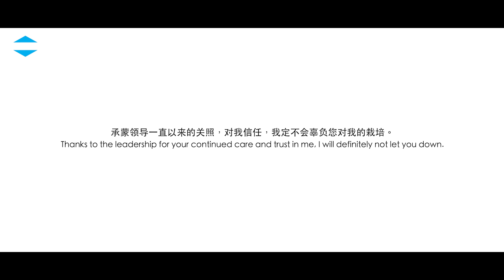PropNex ThanksLeader FA